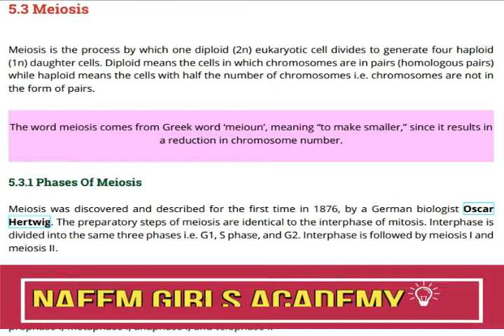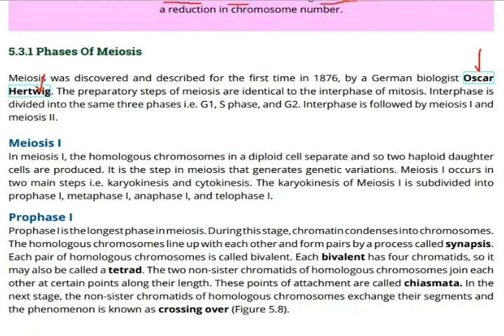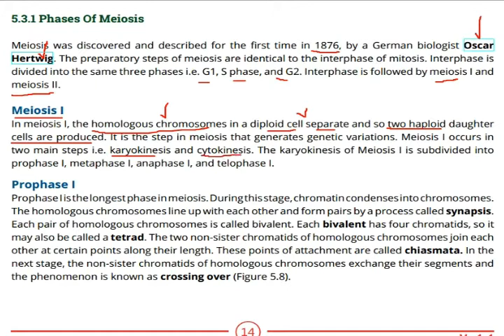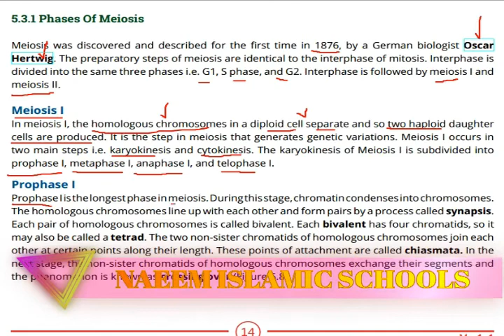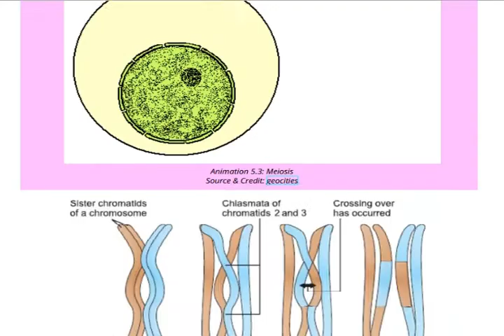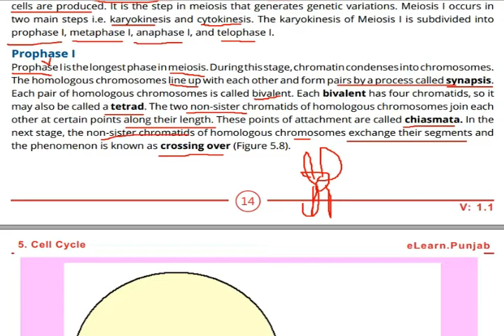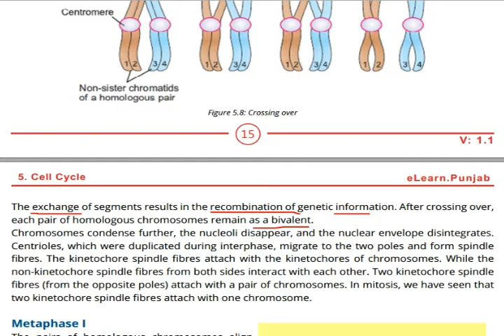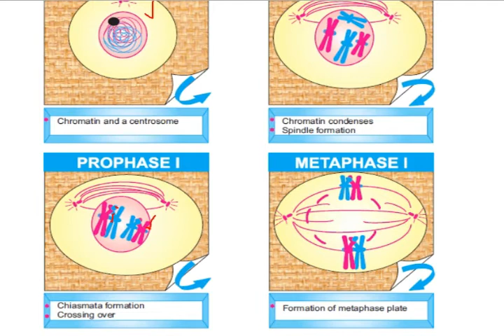Bio 9th Ch 5 Meiosis Prophase I